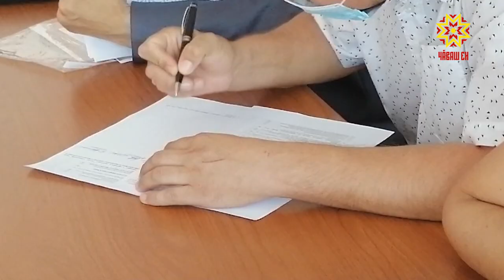Четыре партии подали документы на регистрацию списков кандидатов на выборах в Госcовет Республики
Борьба за место в парламенте республики. Четыре партии из 10 подали документы на регистрацию списков кандидатов на выборах в Государственный Совет - ЛДПР, «Партия Пенсионеров», КПРФ, «Справедливая Россия – За Правду». Теперь в течение 10 дней ЦИК Чувашии должна принять решение о регистрации. Подать документы на выдвижение и регистрацию кандидатов от партий на выборы в Госсовет Чувашии можно до 30 июля.